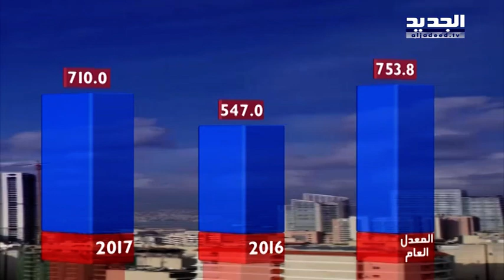نشرة الطقس المسائية 01-03-2017 مع نور صوما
نشرة الطقس المسائية ليوم الأربعاء 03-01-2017 مع نور صوما من قناة الجديد